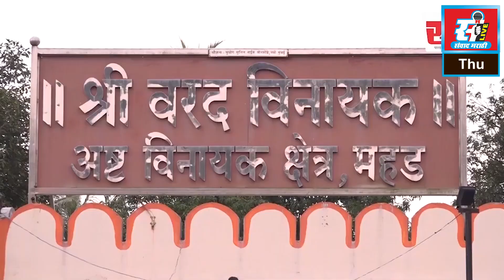कर्जत तहसील कार्यालयात वृद्ध महिलेचे ठिय्या आंदोलन, महसूल विभागाकडून सहकार्य मिळत नसल्याचा आरोप.